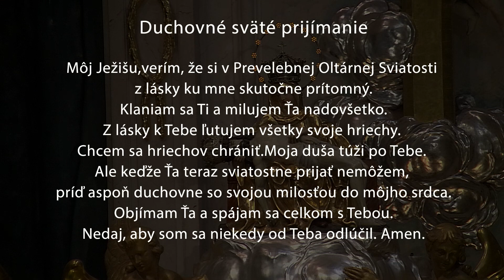Novéna k Pavlovi Prvému Pustovníkovi 2022